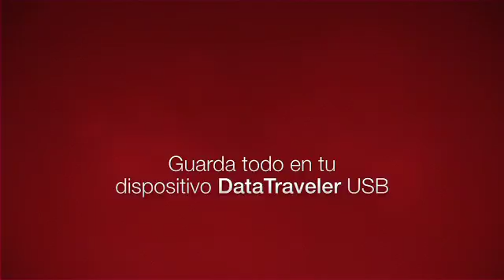ML 92895642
Video Migrado